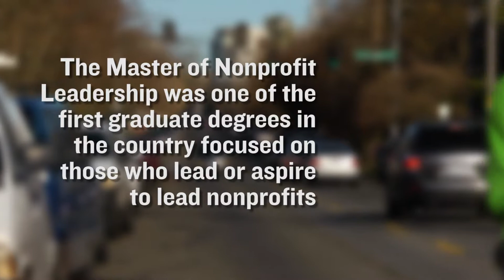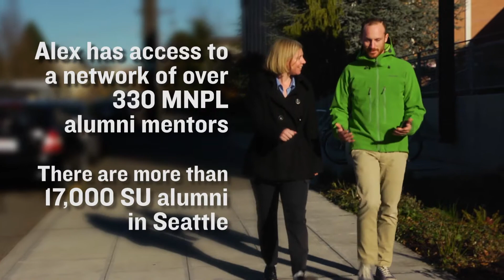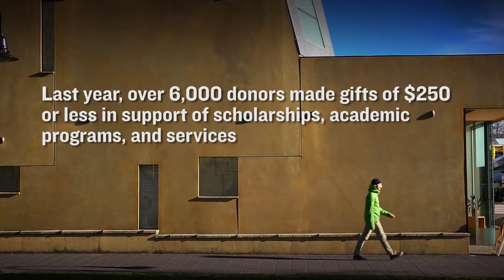People of Seattle University: Meet Alex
We are taking time to reflect on SU’s community, from our undergraduate and graduate students, to faculty, staff and friends. It’s the people of our community that inspire gratitude for our present and hope for our future. Gifts made to the Seattle University Fund support student scholarships, internships, campus services and support for faculty members.
Visit seattleu.edu/giving to make your gift today!